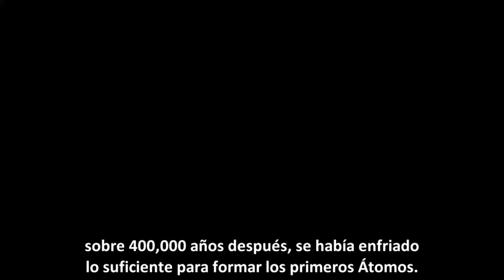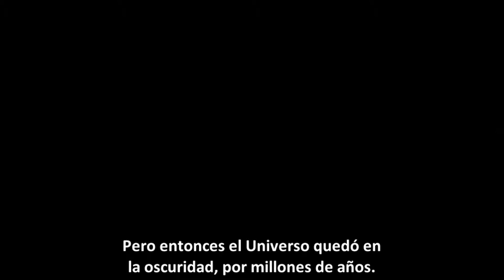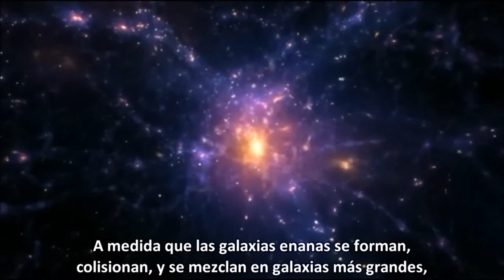¿Cómo se expande el Universo? - NASA Subtitulado Español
Cortometraje educativo de la NASA explicando como las galaxias conforman una estructura cósmica mantenida por las fuerzas de la gravedad.